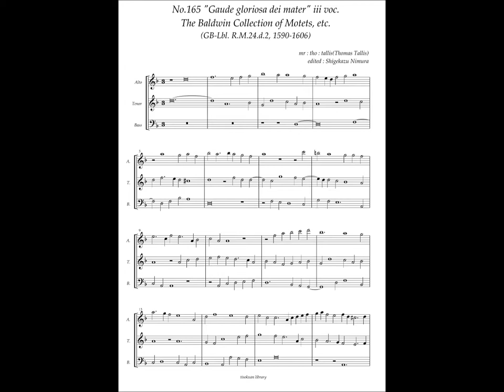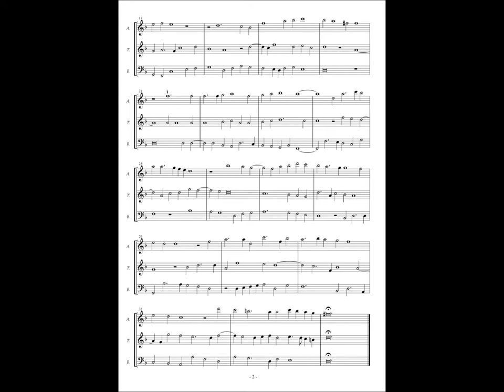RM24 d2, No.165, Thomas Tallis, "Gaude gloriosa dei mater" 3 voc